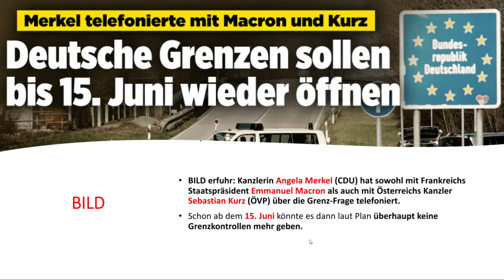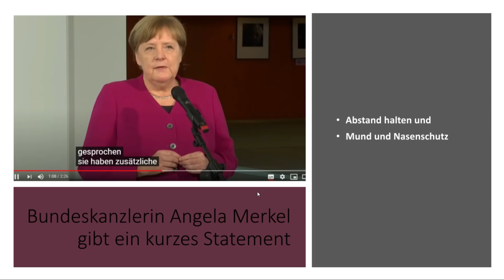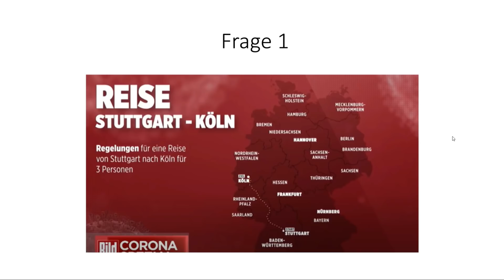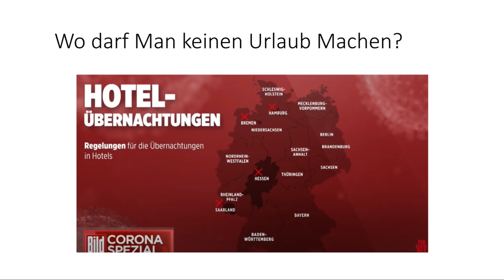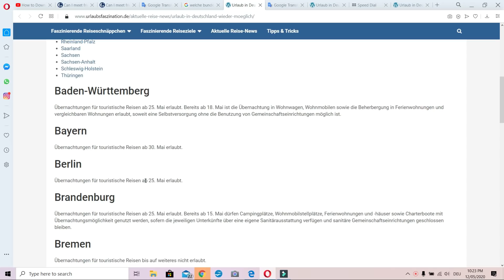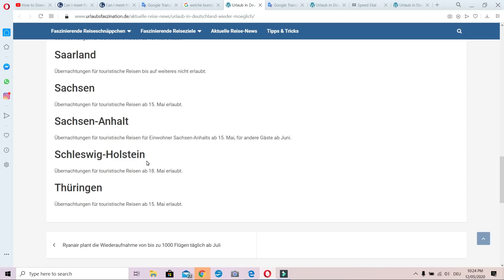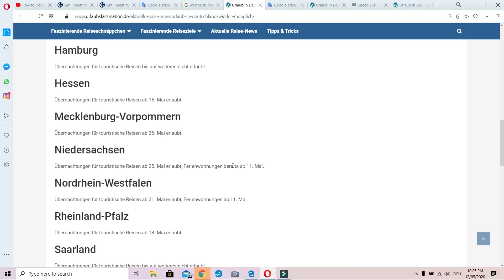መልእኽቲ ኣንገላ መርከል/ ዶባት ጀርመን፡ ፍራንስ፡ Austria ንክኽፈት ተሰማሚዖም